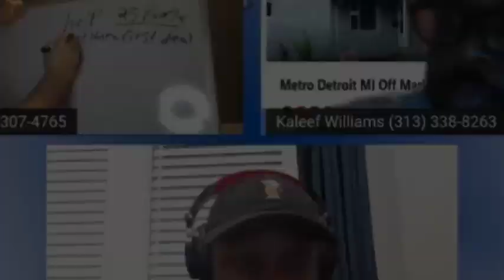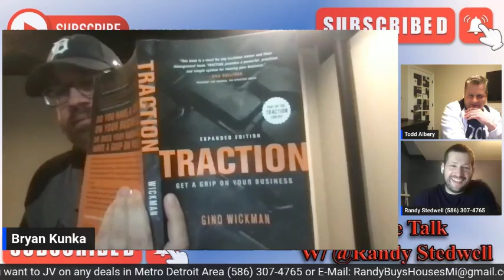Recap EP#6 Part 6 | @1701 Homes Learning to Setting Goals | Wholesaling & Texting Campaigns